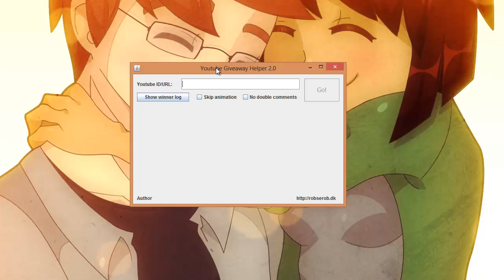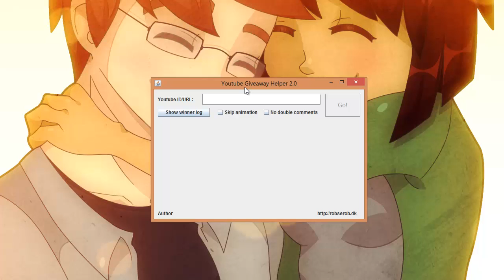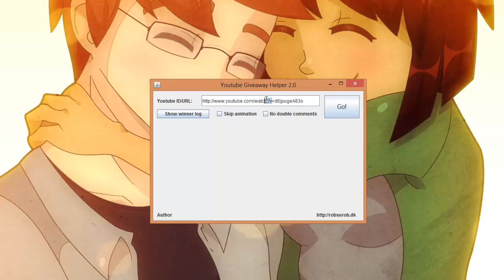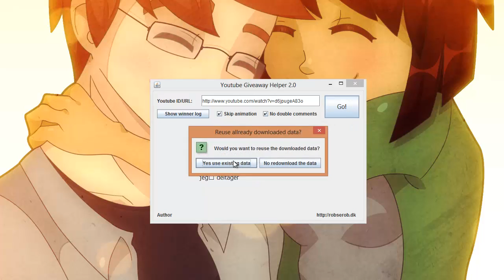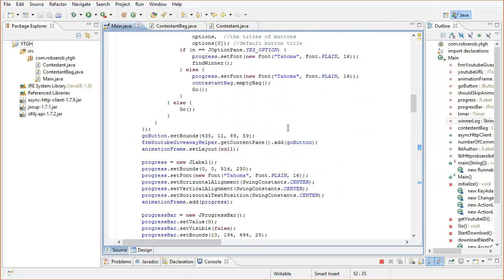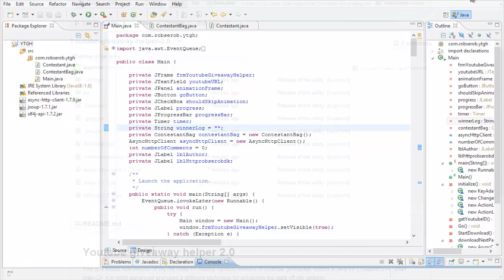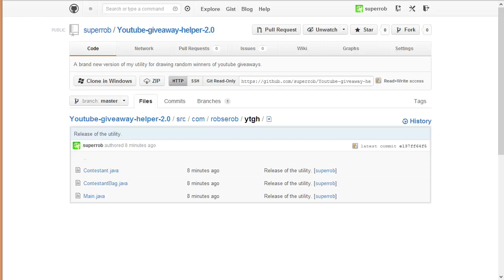Udgivelse af Youtube Giveaway Helper 2.0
Send mig stuff & fan post:

Robin Madsen
Postboks 20
5610 Assens